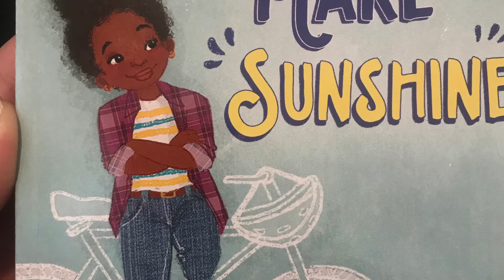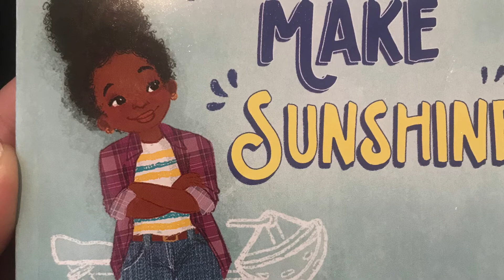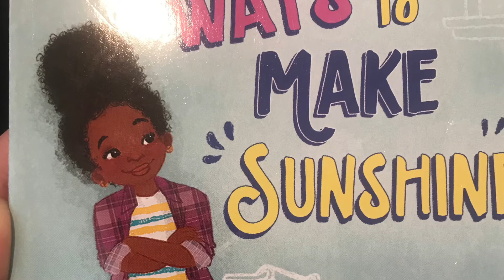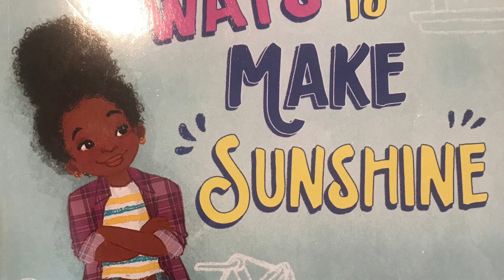Ways to make Sunshine read aloud! Chapter 15!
Hi readers! Sorry I didn’t post for so long! I hope you had a great time and I hope you are ready for summer!!! I hope you like today’s chapter: thank you for the subscribers and support for the past month: see you soon!!!
QOTD: When is your last day of school?